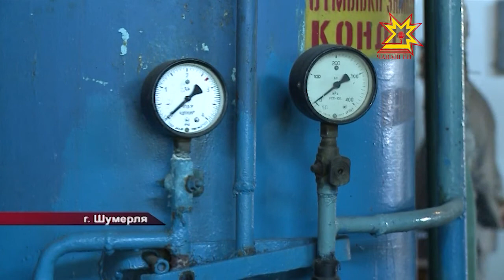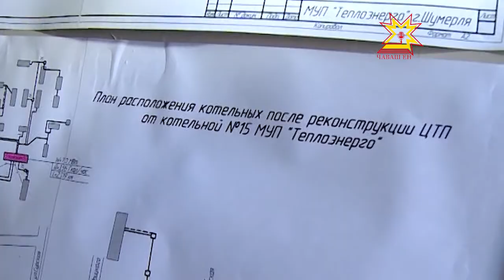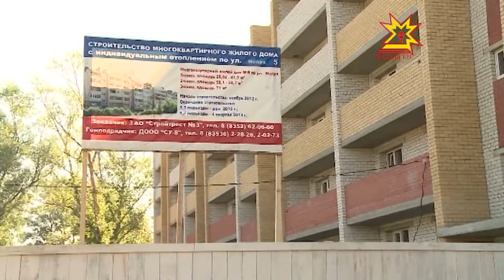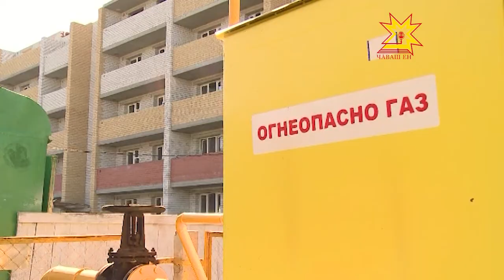Глава республики приехал с инспекцией в Шумерлю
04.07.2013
Жалобы от местных жителей Михаилу Игнатьеву поступали в мае, во время прямой линии на Национальном радио. Эти вопросы взяли на карандаш. Изношенные сети, отсутствие горячей воды, большие долги. Глава региона потребовал решить насущные проблемы в самое ближайшее время.